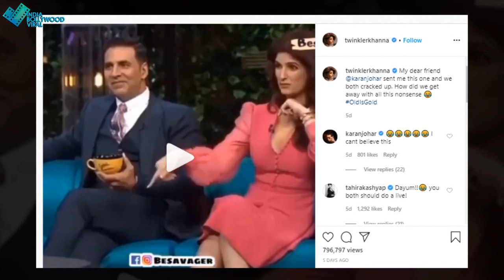जब खान्स को लेकर ट्वींकल ने कही ऐसी बात, अक्षय भी रह गए थे हैरान!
ट्वींकल ने खान्स पर कही थी ऐसी बात सुनकर अक्षय भी रह गए थे हैरान! देखें ये वीडियो